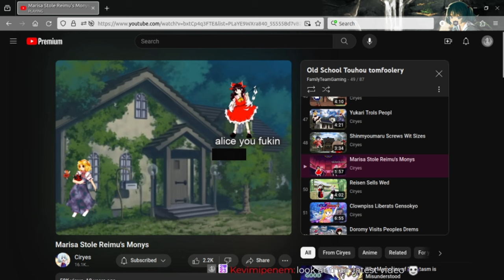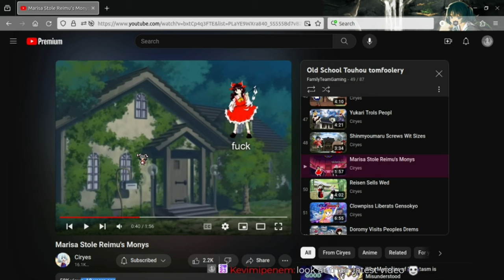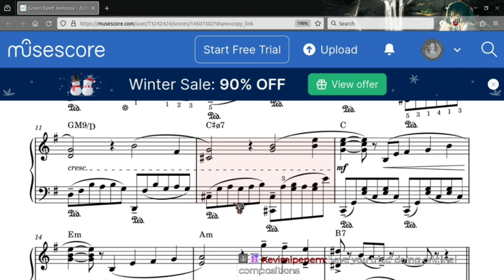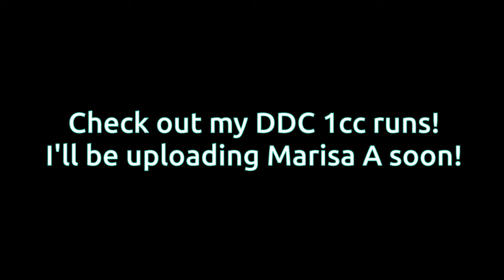Oh God... This Game is Actually Hard...? ~ Stream Highlights ~ [Touhou 14 DDC 2nd Practice Session]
The second Touhou 14 Double Dealing Character practice session I had, as well as a segue into my Marisa A runs which I am currently in the process of editing! Also, on the second day I took some time to watch a few videos with chat before putting in attempts.

I am so far behind on Touhou videos lol. I'm gonna rush through them so I can catch up to where I am now, which is LoLK! That's gonna be a fun one to see, as well as the rest of these shot types for Touhou 14 DDC because... yeah this game is actually pretty hard when you aren't using overpowered shot types! Yikes!